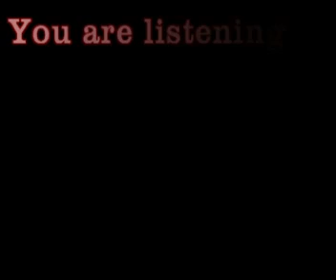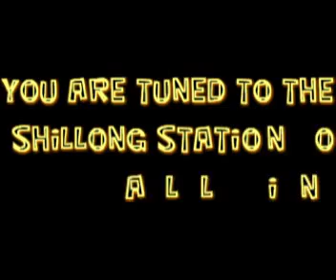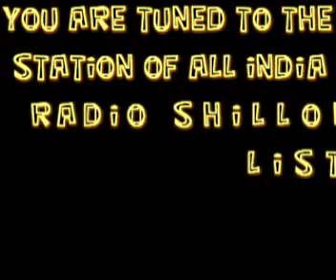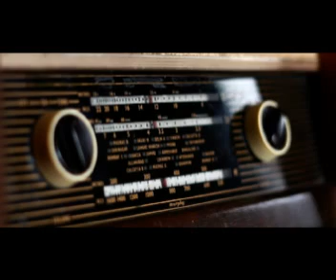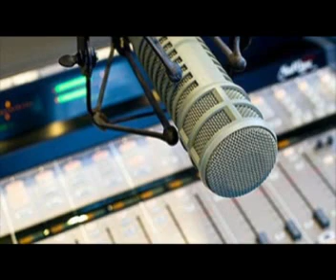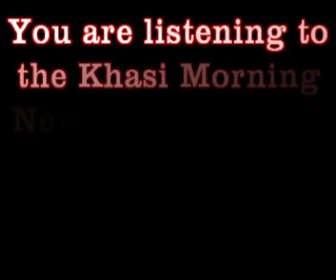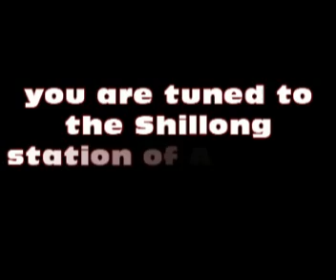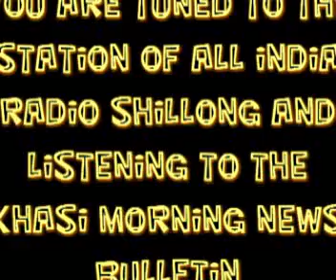KHASI MORNING NEWS BULLETIN FROM THE STATION OF ALL INDIA RADIO SHILLONG 14.05.2019